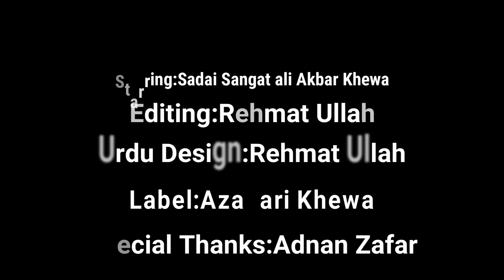New Noha Imam sajad By Azadari Network Khewa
Sangat Sadai e Ali Akbar Khewa

Connect towith us on/Follow us on

Adnan Zafar Official

Edit By Rehmat Ullah